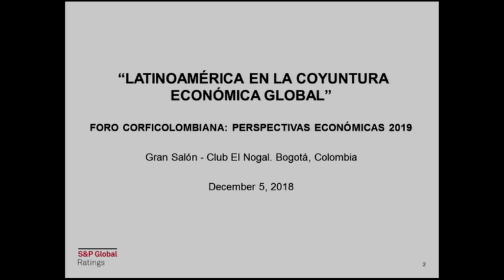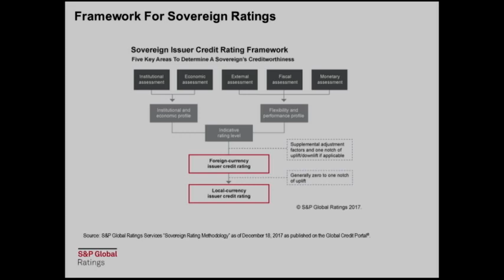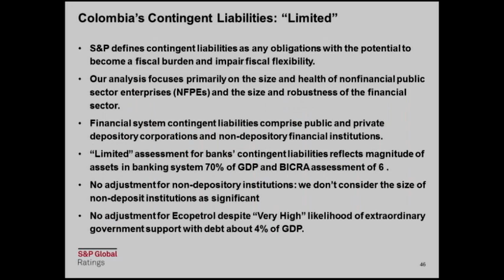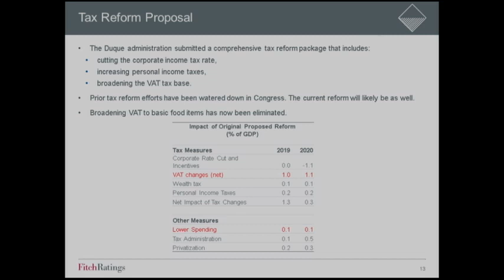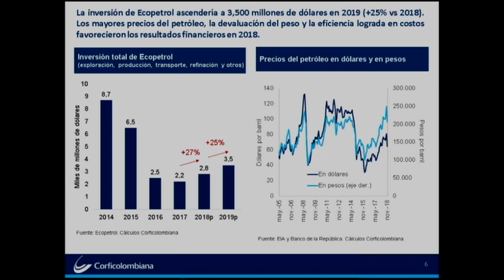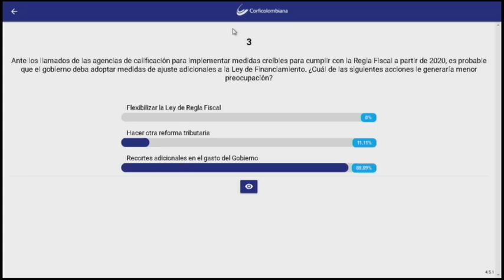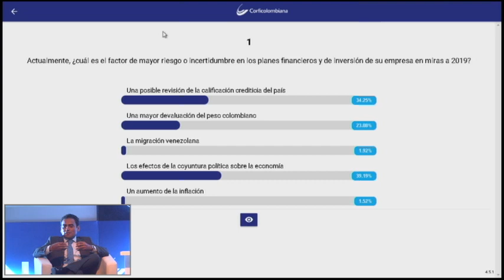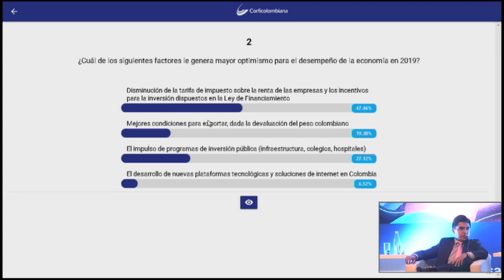Foro Corficolombiana - Proyecciones Económicas 2019 ¡Atención al Volante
El día 5 de diciembre de 2018 en la ciudad de Bogotá, realizamos el Foro Corficolombiana: Proyecciones Económicas 2019 ¡Atención al Volante!, en donde se contó con la participación de Lisa M. Schineller, Directora del Departamento de Calificación Soberana de Standard & Poor´s; Richard Francis, Director de Calificaciones Soberanas de Fitch Ratings y Julio César Romero, Economista Jefe de Investigaciones Económicas de Corficolombiana.